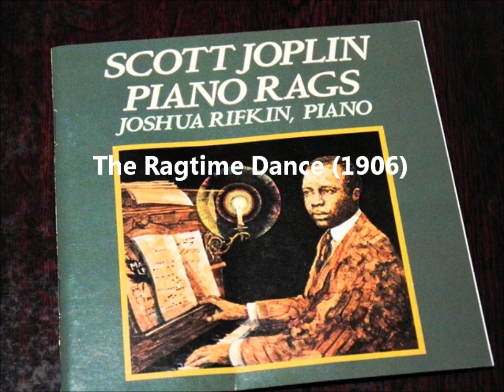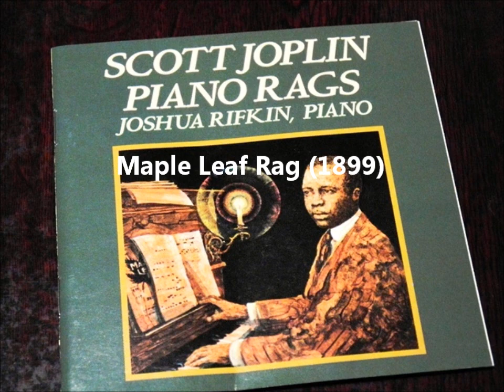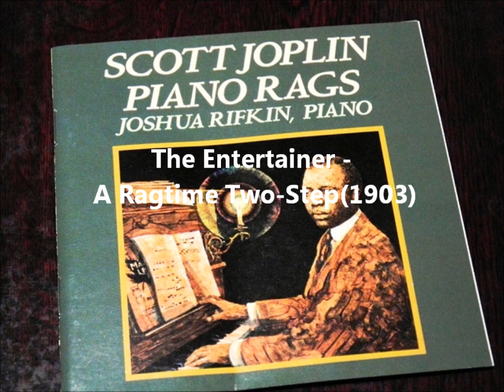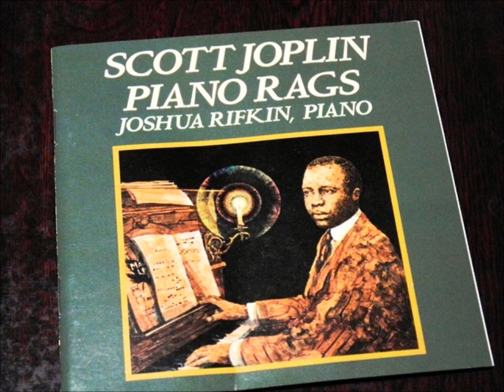SCOTT JOPLIN PIANO RAGS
SCOTT JOPLIN
 The Ragtime Dance (1906)
 Maple Leaf Rag (1899)
 The Entertainer - A Ragtime Two-Step (1903)

JOSHUA RIFKIN, PIANO